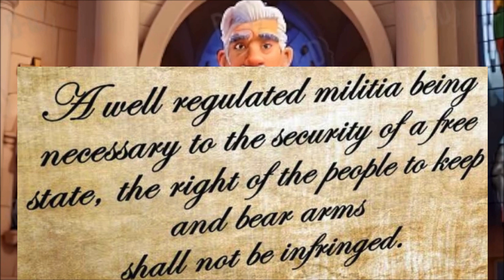The Second Amendment to the U.S Constitution is a part of the Bill of Rights ratified in 1791